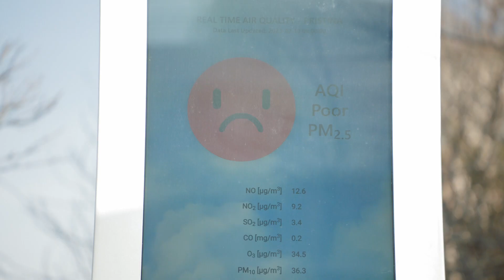Dobra energija stiže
Paket energetske podrške, koji finansira EU i sprovodi Vlada Kosova, je tu da finansijski podrži porodice u potrebi, preduzeća i domaćinstva koja štede energiju tokom zimskog perioda.

Renovirane kuće, preduzeća i kuće koje ulažu u energetski efikasne uređaje, i još mnogo toga, imaće koristi da svi imamo bolju budućnost.

Za više informacija posetite sajt Ministarstva privrede.

Evropska unija, za dobru energiju!